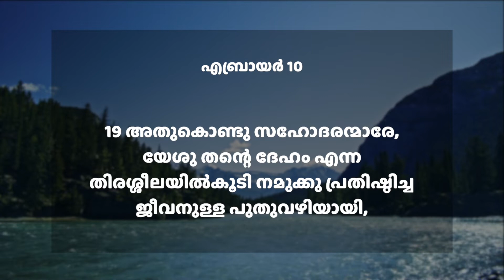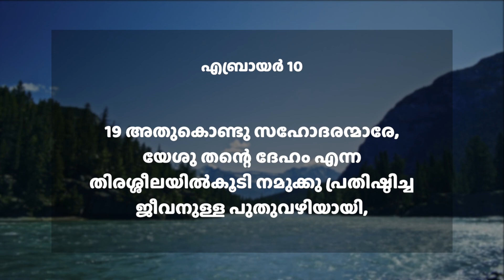Daily Manna (MAL) | 30 March 2021 | എബ്രായർ 10:19 | with Pst. Finney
Today's Word ➤ എബ്രായർ 10:19
അതുകൊണ്ടു സഹോദരന്മാരേ, യേശു തന്റെ ദേഹം എന്ന തിരശ്ശീലയിൽകൂടി നമുക്കു പ്രതിഷ്ഠിച്ച ജീവനുള്ള പുതുവഴിയായി